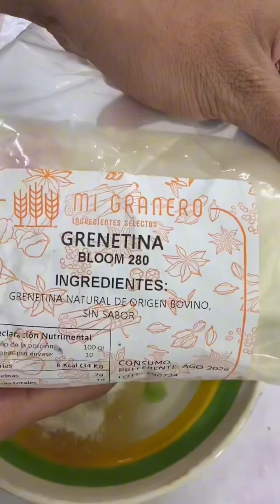Vestuario de Halloween con gelatina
Vestuario para pasarela de moda, inspirada en el terror, realizado con gelatina comestible, (grenetina)